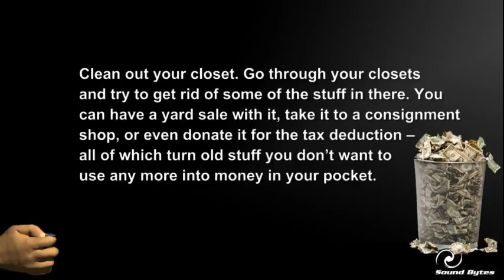08 Manage$ Aug Vid 3 1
Sound Bytes Money Management Tips for August 2014